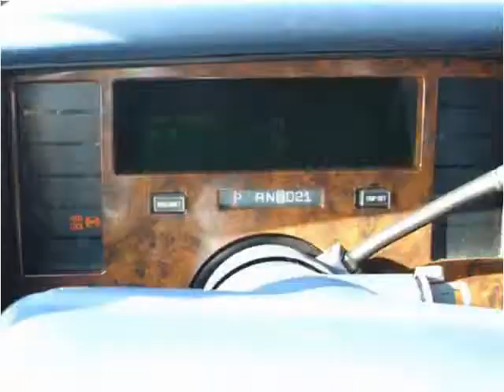1993 Cadillac Fleetwood available from Greg Vallett Auto Sal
This 1993 Cadillac Fleetwood is available from Greg Vallett Auto Sales.